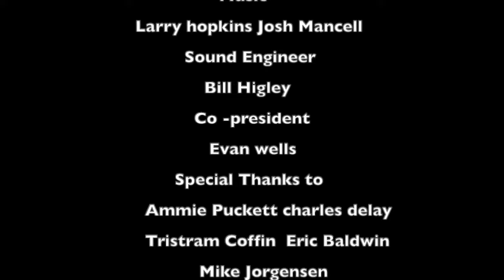Jak and Daxter Trilogy Movie 4K full Edition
Here go my final  release  of my Jak and Daxter trilogy Movie  and up scale it to 4K  And wasn’t happy with  the one I upload it  as  the video quality looks pixelated in some parts of the video .  Hopefully it can hide some of the issue  that I have with it.

The Jak and Daxter Trilogy Movie show case Daxter narrating  the scenes  and summing up the trilogy  of a 90 minute Movie.

make sure to leave  ya ratings